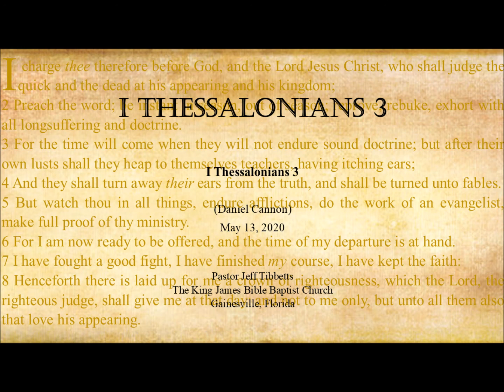I Thessalonians 3 (Daniel Cannon)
Gainesville, FL